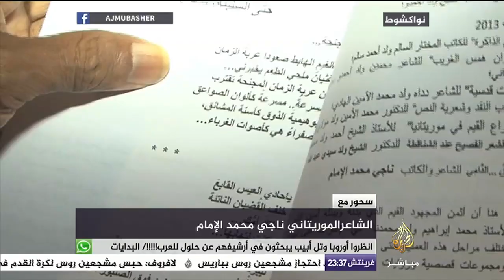سحور مع الشاعر الموريتاني ناجي محمد الإمام رئيس جمعية الضاد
الشاعر ناجي محمد يرأس جمعية "الضاد" للدفاع عن اللغة العربية بموريتانيا